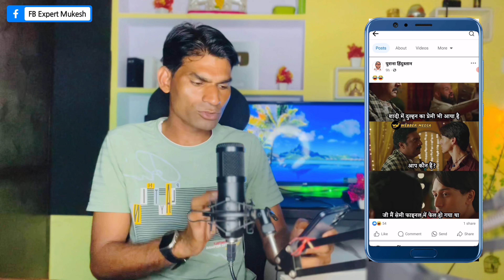Movie Photos कॉपी पेस्ट करके Facebook se paise कमाये | Facebook पर photo अपलोड करके पैसे कैसे कमाये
MY Product 👇
MY Condser Mic
My Strip Light
LED Ring Light
My Boya Mic
My Chair
Tripod Mobile
Black Screen
Green Screen

Cover Topic:-
facebook bonus
how to get performance bonus on facebook
facebook se paisa kaise kamaye
facebook performance bonus apply
facebook reels bonus
Facebook  par movies photos  dalker paise kaise kmaye
Movie photos kha se le
Facebook  par movie photos  kaisey upload kre

how to upload hd photos and videos on facebook
how to post more than one photo on facebook
how to upload photos to facebook
how to upload photo facebook
how to post photo in facebook page